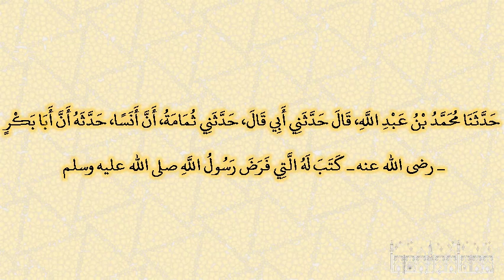صحيح البخارى - كتاب الزكاة - 1451 - باب ما كان من خليطين فإنهما يتراجعان بينهما بالسوية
حدثنا محمد بن عبد الله، قال حدثني أبي قال، حدثني ثمامة، أن أنسا، حدثه أن أبا بكر ـ رضى الله عنه ـ كتب له التي فرض رسول الله صلى الله عليه وسلم ‏  "‏ وما كان من خليطين فإنهما يتراجعان بينهما بالسوية ‏"  ‏‏.‏